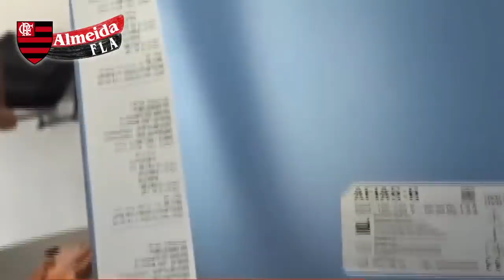AQUI SE FAZ, AQUI SE PAGA! DETONOU TANTO O FLAMENGO E DESTRUIU O PRÓPRIO TIME! CHUPA SEUS COVARDES!